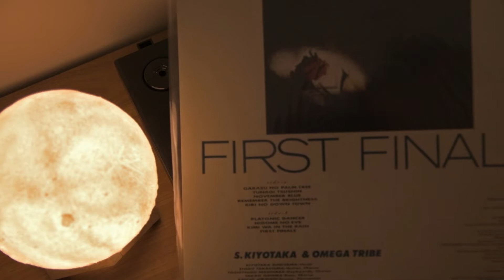S. Kiyotaka & Omega Tribe 杉山清貴&オメガトライブ – First Finale (1985 Full Vinyl LP Album)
Tracklist:
0:32 A1  Garasu No Palm Tree = ガラスのPalm Tree
5:01 A2  Yunagi Tsushin = タ凪通信
9:35 A3  November Blue
14:06 A4  Remember The Brightness
18:35 A5  Kiri No Down Town = 霧のDown Town
24:08 B1  Platonic Dancer
29:04 B2  Nidome No Eve = 二度目のイヴ
33:56 B3  Kimi Wa In The Rain = 君はIn The Rain
38:27 B4  First Finale